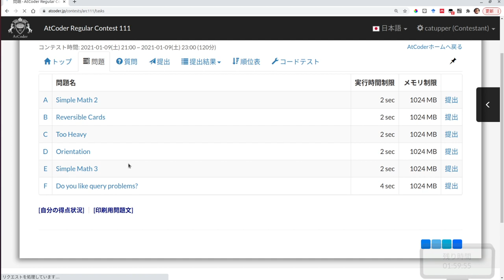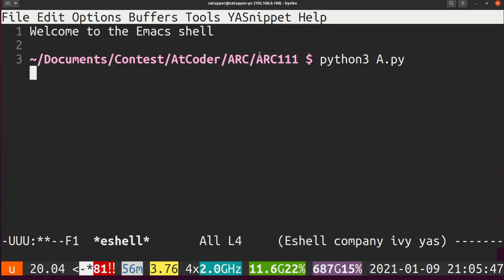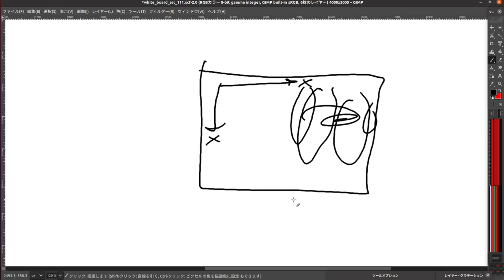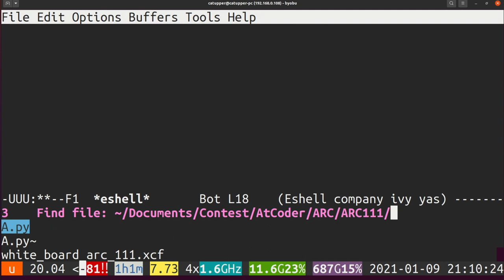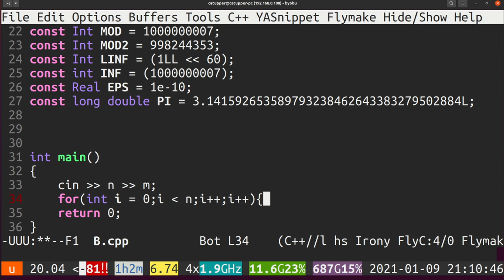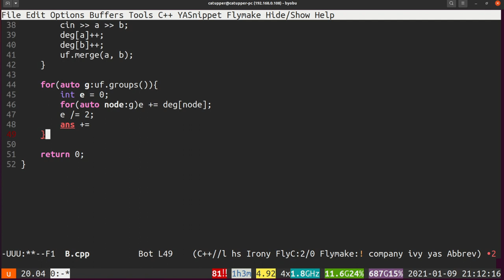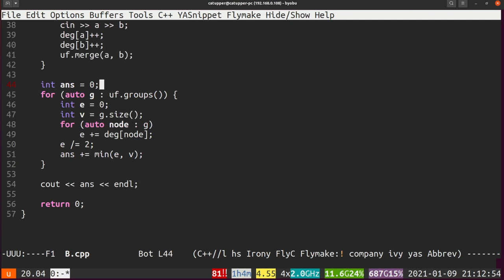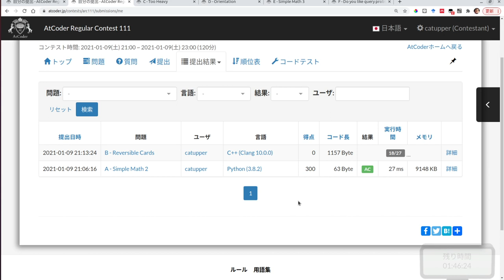【競プロ実況】ARC111 A,B問題【かつっぱ】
ARC111をときました！

0:00 あいさつ
0:40 A問題　コード：
6:40 B問題　コード：

ジャッジ結果がモーダルで表示される機能はstanicさんが開発したプラグインを利用しています．